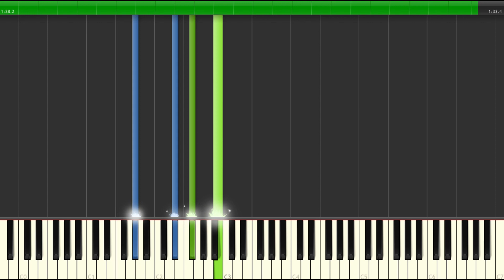[Piano Cover] 半妖の夜叉姫 Yashahime ED Break - Uru [Tutorial] (Synthesia)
I made it with A=444Hz.